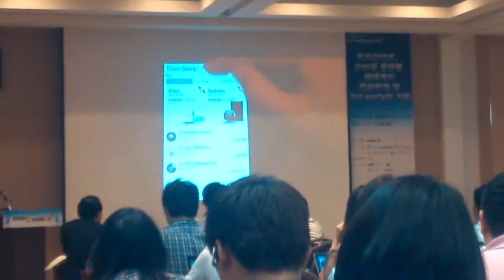Demo TIZEN STORE di ICT Conference 2013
Hank Kim, Mobile & CRM Service Architect di Samsung Electronics, hari ini memperkenalkan toko aplikasi baru TIZEN STORE saat berlangsungnya seminar ICT Conference 2013 yang diadakan di Samsung-dong COEX, Jang Bogo Hall (Hall E5, E6), Seoul.